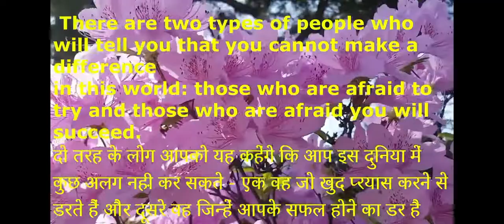August 1, 2022